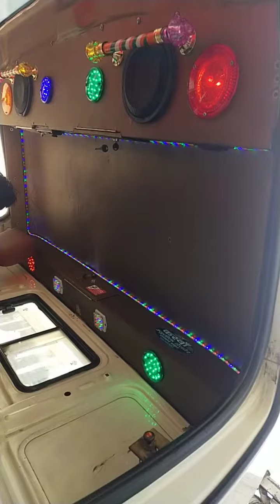kaswan car dakor sardar shahar 9983452953